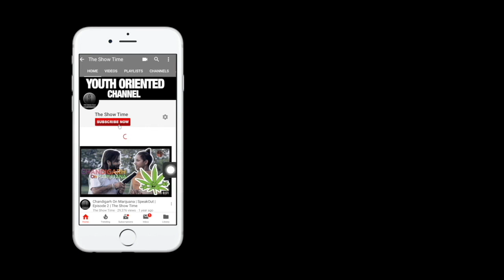Choti Sardarni Avinesh Rekhi | Chandigarh Visit | RUBARU | The Show Time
Chandigarh, July 24th, 2019: Choti Sarrdaarni, the latest addition to COLORS’ fiction line up, sketches the life of a woman laced with many complexities imposed by culture, society, familial responsibilities and self-inflicted fear. The show puts the spotlight on the story of a fierce woman, Meher Dhillon (played by Nimrit Kaur Ahluwalia) who faces many harsh realities in her life and emerges triumphant to become a Bahadarni.

To speak about the show and to thank the viewers for their support, the lead cast – Nimrit Kaur  and Avinesh Rekhi (Sarabjit Gill) visited Chandigarh today. Produced by Cockcrow and Shaika Entertainment, Choti Sarrdaarni airs every Monday to Friday at 7:30 pm.

Avinesh Rekhi who essays the role of Sarabjit Gill said, “My character, Sarabjit, is a politician and a single parent who respects women and stands against any wrong doings. Being a Punjabi, it gives me immense pride in the fact that I am the first lead actor to sport turban on Indian television with this show. The show’s concept gives out an  impactful message and I am glad the viewers have liked and appreciated it. Coming back to my hometown is a completely emotional experience and I am extremely happy to be in Chandigarh today.”